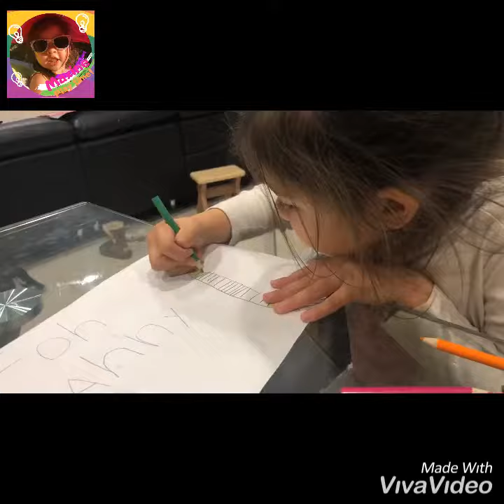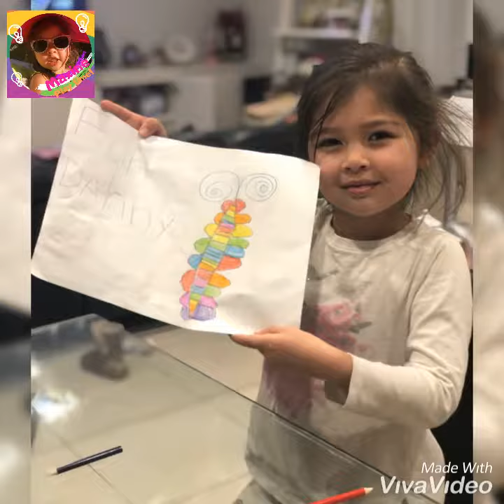How to painting for the best 4 years old fabulous work by Maxine. ฝีมือวาดรูปของนู๋ค้า ภูมิใจเสนอ !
This channel would like to share easy way kids hand made toy, easy cooking for kids and funtime with family all lifestyle that love to share sometime with them so much fun ,enjoy with dancing ,singing and made incredible idea always happen!

Maxine_Crystal_Sullivan